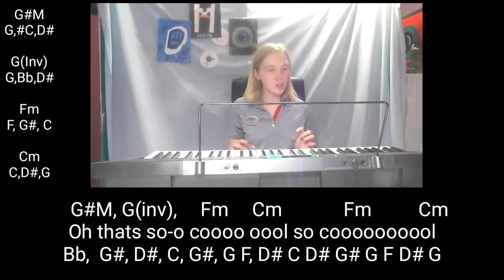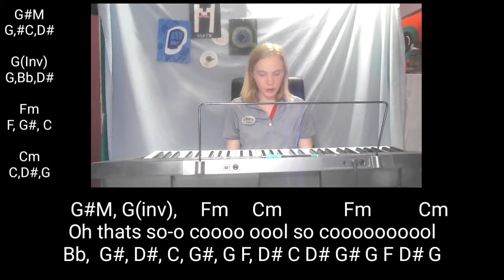Space Is Cool- Markiplier Piano Tutuorial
Let's learn a new song!!

My kik is Flowey_KOBK